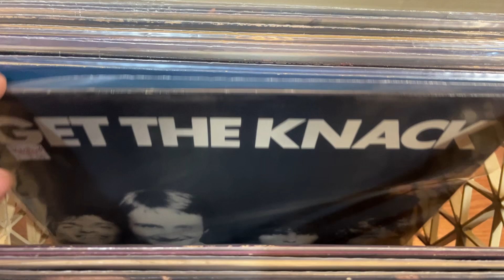New Arrivals - Classic Vinyl Records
New Arrivals!